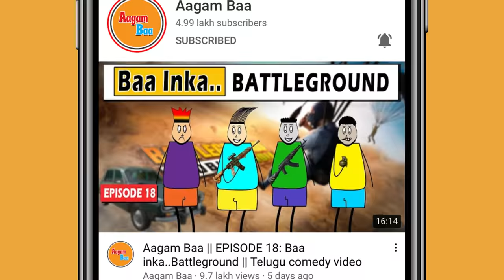Aagam Baa || EPISODE 19.2: Goa Part 2 || Aagam Baa Comedy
Promotion by ViralZone Media

Please only watch by wearing your earphones.

This channel is to entertain people and I usually focus on joking about what the people are doing in general & not the individual themselves.

This video is made for fun & entertainment purposes Please do not take it seriously.